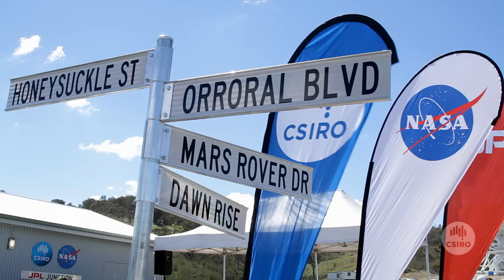We asked CSIRO: NASA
NASA Administrator Charles Bolden explains why NASA asked CSIRO to be their 'ears in the southern hemisphere' 50 years ago. Space exploration has profited greatly from this strong and lasting relationship.